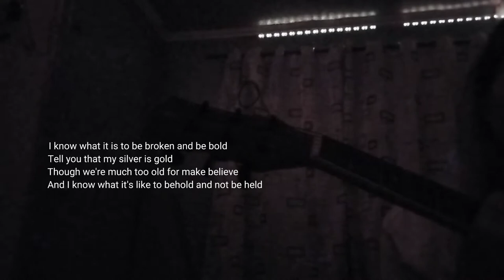Plastic - Moses Sumney (Short Cover)